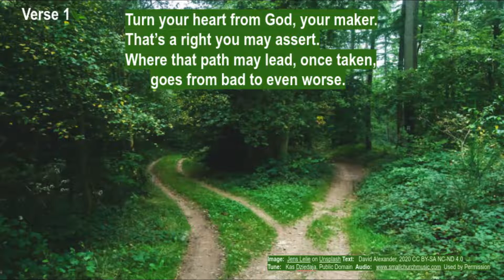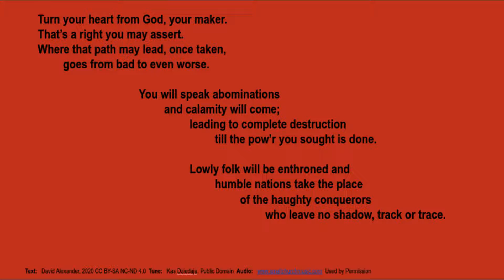Sirach 10:12-18 Turn Your Heart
Which way you turn is your choice, and may be your curse.